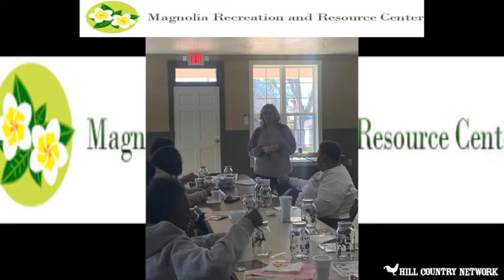PSA for Magnolia Recreation and Resource Center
Hill Country Network spoke with Ms Annie Erby about the venue change of Magnolia Recreation and Resource Center. Thank you!
Visit Hill Country Network on all the social media sites.  You can take us on the go and watch us anywhere in the world on our website's live stream or watch anywhere in the USA on Roku, under PEG.tv Mississippi if you can not watch us locally on MaxxSouth 99.1,